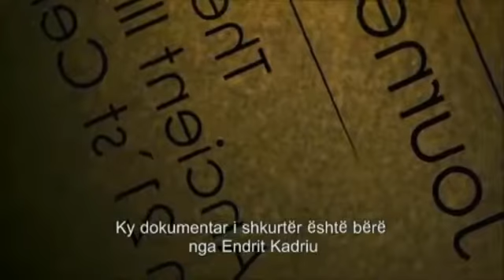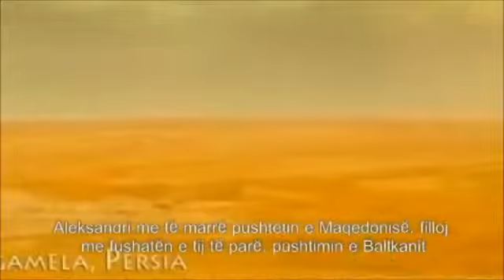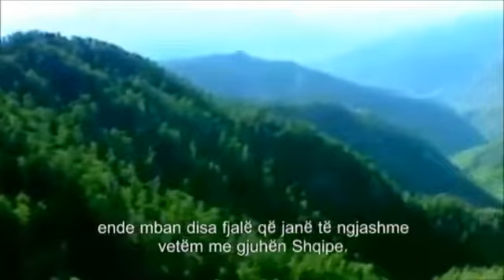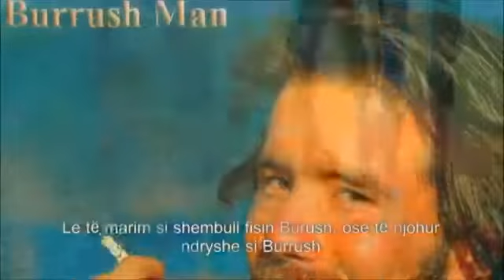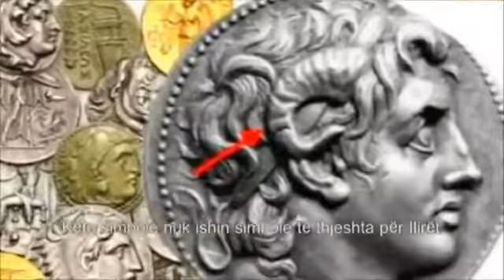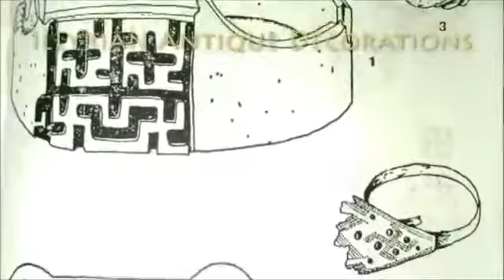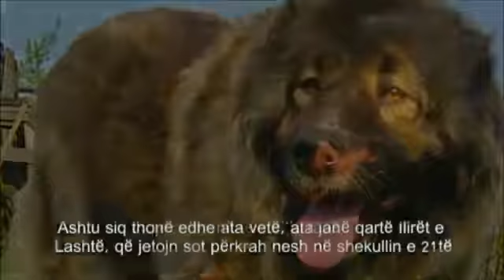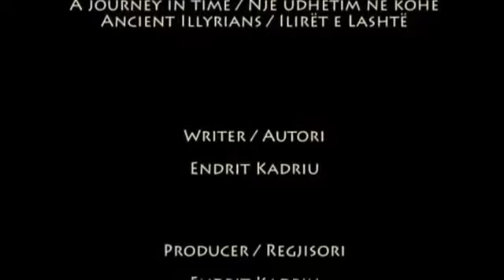TË VËRTETA TË PADISKUTUESHME.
Faktet janë pjesë filmash dhe nuk kanë bazë shkencore.